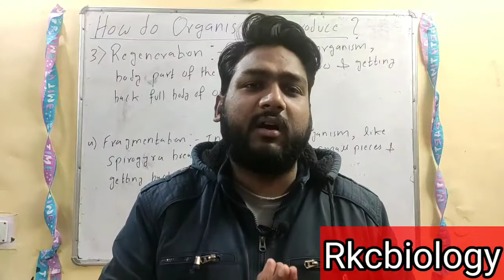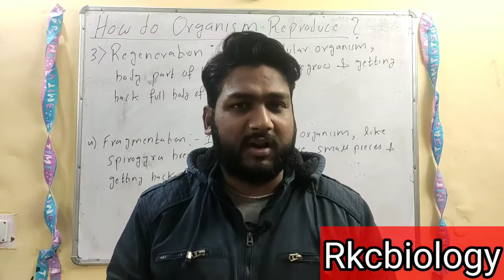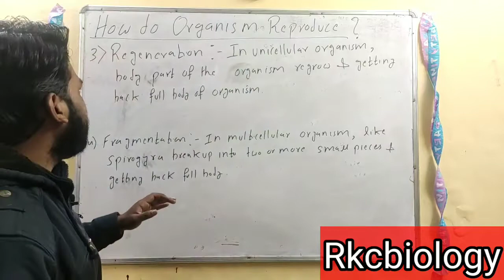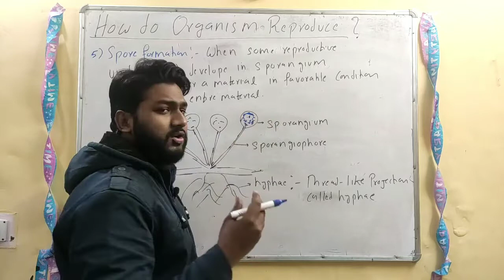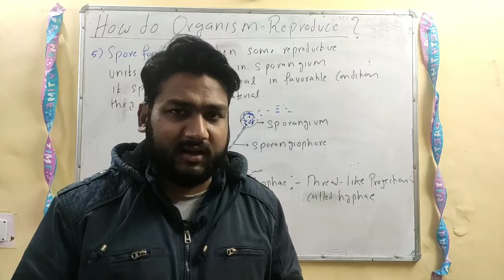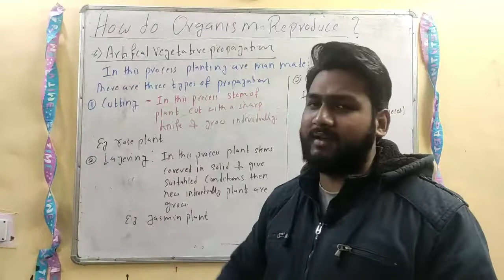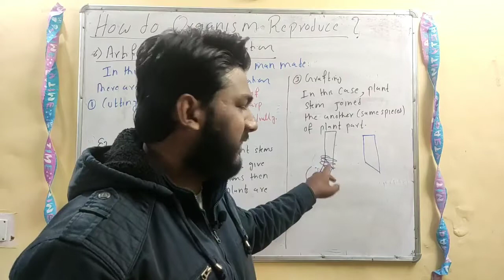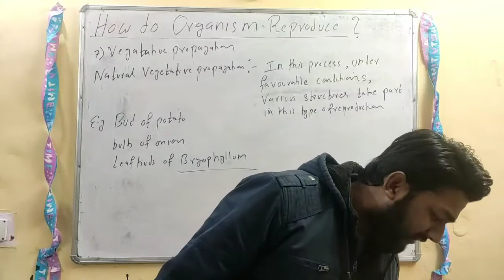Reproduction#02||Regeneration, fragmentation, vegetative Propagation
In this vedio we discussed about